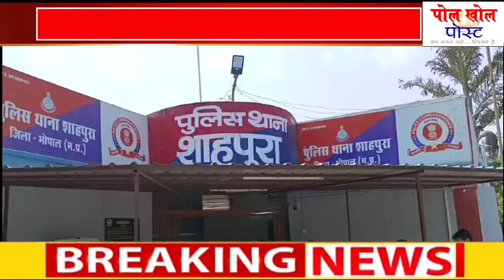जीतू पटवारी पीड़ित होटल संचालक दंपती और मीडियाकर्मी को अपने साथ लेकर शाहपुरा थाने पहुंचे